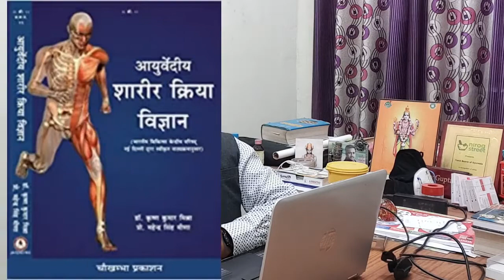BAMS First Year | B.A.M.S. Subjects Syllabus & Important Books | Healthcare | Ayurveda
Dear Friends, Welcome to ayushvani
This video is about the first year books of B.A.M.S (bachelor of ayurvedic medicine and surgery)
BAMS AYURVEDACHARYA first year all subjects books & syllabus.
Subject's are-
-  Padarth vigyan & ayurveda Itihas
-  Sanskrit
-  Sharir kriya
-  Sharir rachna
-  Maulik siddhant avum ashtang ayurveda.

Ring Light

Book Links-
AIAPGET Preparation Books

BAMS first year Ayurveda Books

BAMS first year Modern Books

BAMS Second year Ayurveda Books

BAMS Third Year Ayurveda Books

BAMS Third Year Modern Books

BAMS Fourth Year Ayurveda Books

BAMS Fourth Year Modern Books

Comprehensive Rachana Sharir (Modern Anatomy) by Dr. Sanjiv Saxena (M.D. Ayuv.) (Author)

Rachana Shaarir (Ayurvediya Sharir Rachana Vigyan) by Acharya Ved Tarachand Sharma (Author)

RACHANA SARIRA (SET OF 2 VOLUMES) by DR. MAHEDRA SINGH (Author)

AYURVEDIYA SHARIRA KRIYA VIGYAN by DR. KRISHNA KUMAR MISHRA (Author)

Essentials Of Medical Physiology: with Free Review of Medical Physiology
by K Sembulingam  (Author), Prema Sembulingam (Author)

B D Chaurasia's Human Anatomy 4 Volume Set ( Vol.1 to Vol 4)